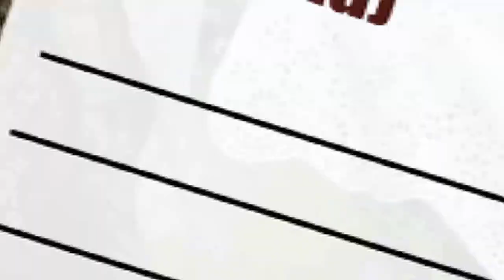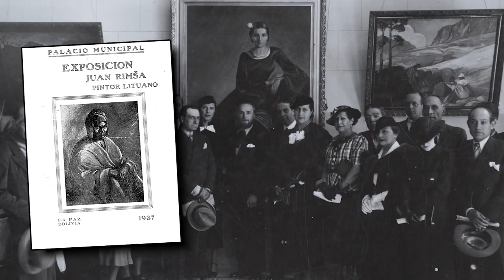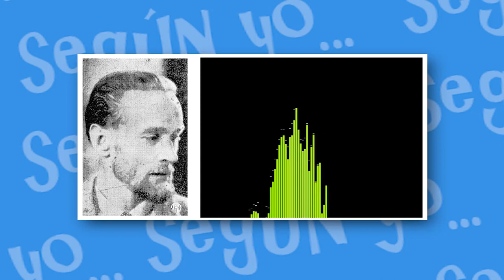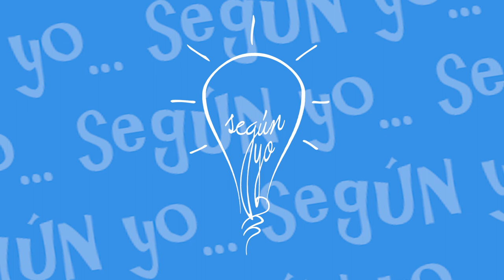JUAN RIMSA / Según yo...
Viajar y pintar, pintar y vivir, vivir hasta morir... Juan Rimsa el Maestro peregrino... bueno eso, Según Yo...

Gracias al Espacio Patiño por el apoyo en la realización de este video!

7

BIBLIOGRAFÍA CONSULTADA

RIMSA
Ed. Fundación Simón I. Patiño, La Paz, 2018

RIMŠA
TUMĖNIENĖ, Nijolė, ed. Vilnius, Lewen Art Foundation, 2015

YOLANDA BEDREGAL, OBRA COMPLETA
BEDREGAL, Yolanda, ed. Plural Editores, La Paz, 2009

PRESIDENTES DE BOLIVIA, ENTRE URNAS Y FUSILES
MESA GISBERT, Carlos Diego, Ed. Gisbert, La Paz, 2016

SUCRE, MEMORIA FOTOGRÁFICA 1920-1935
TORRICO ZAMUDIO, Rodolfo, Ed. Fundación Cultural Torrico
Zamudio, Cbba. 2013

7

RECURSOS DIGITALES

MUSEO DE LA MIGRACIÓN DEL ESTADO DE SAO PAULO

7

VIDEOGRAFÍA CONSULTADA

7

Ideas, contactos, sugerencias, viajes a través del mundo para cumplir sueños, autorretratos

Estos videos se realizan en la ciudad cuyos colores diluyo la lluvía, El Alto, obvio sí